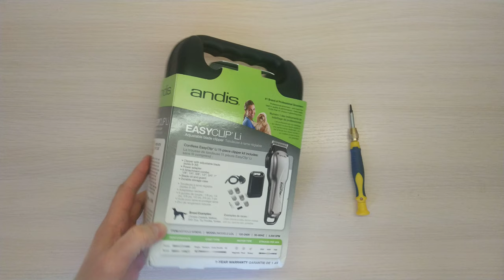Andis Easy Clip Li cordless - распаковка и обзор